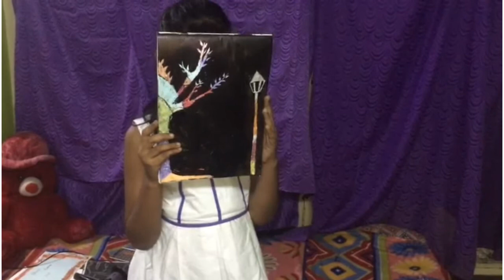ART- (PART 2)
In this video you can find out some u activities for kids. This will very helpful & interesting for kids. Those who have missed out our previous art video kindly click the below link